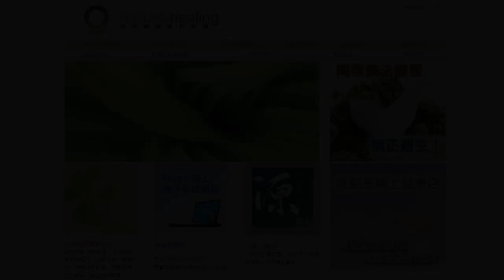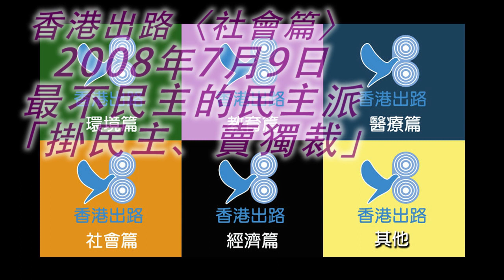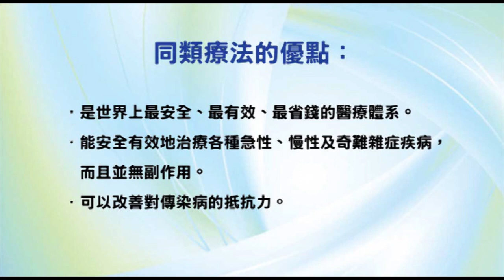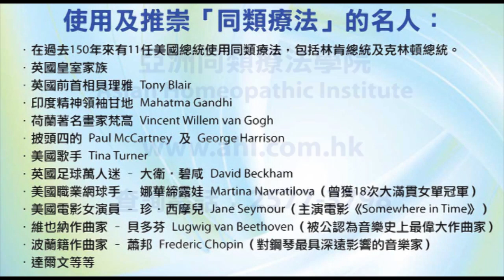香港出路〈社會篇〉- 最不民主的民主派「掛民主、賣獨裁」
播出日期：2008年7月9日
主持：袁大明 自然療法醫生、王岸然、李穎康
嘉賓：Francis Ho